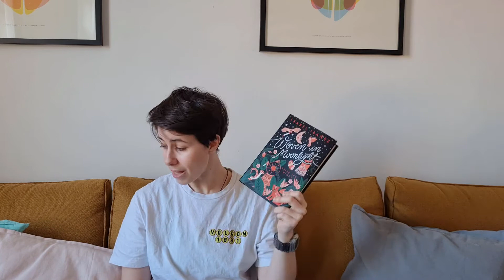Battle of the Books! (My March TBR)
I'm doing a TBR! And it's a battle! So, place your bets, friends!
Yay!